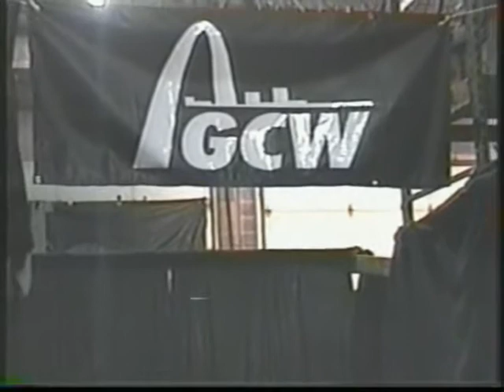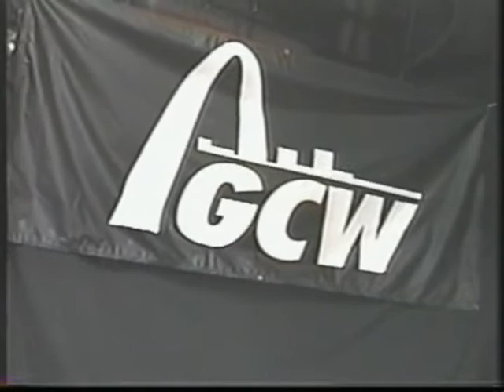GCW TV Episode 19 Part 2 Matt Sydal Vs. Big Bad Ben.wmv